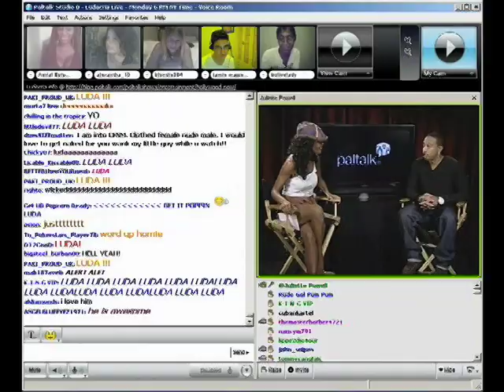Chris "Ludacris" Bridges on PaltalkScene (Sizzle)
you are watching one of 5000+ rooms set up on Paltalk. At Paltalk you can video chat, send IMs and join rooms to video engage with anyone or group in the world - for free. Paltalk works seamlessly with AIM, Yahoo, ICQ and MSN so you can chat with friends and colleagues. And with SuperIM from Paltalk, you can webcam chat with up to 10 people at once. As a member, we will give you a SuperIM URL so that anyone with internet access, for free, can join your video call from any web browser.